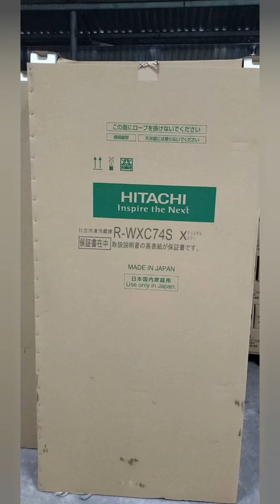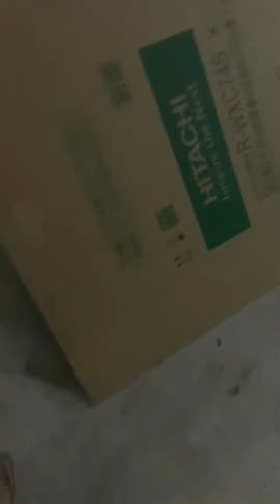TỦ LẠNH HITACHI GƯƠNG 735L bản vip nhất hãng. giá tốt nhất thị trường. LH: 0987807038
Tủ lạnh hitachi gương cực kỳ sang trọng. 735l siêu to tha hồ chứa đồ
Dung tích sử dụng
735L (ngăn mát 386L, ngăn rau quả 137L, ngăn đông dưới + trên + đá 212L)
Số người sử dụng
Trên 7 người
Số cánh cửa
6 cánh
Công nghệ Inverter
Tủ lạnh Inverter
Công nghệ kháng khuẩn, khử mùi
Triple Power
Hệ thống làm lạnh
Làm lạnh tái tạo băng Frost Recycling, Điều khiển van đa năng, Máy nén Inverter, Điều khiển thông minh Eco, Chất làm lạnh: R600a, Tấm cách nhiệt chân không (VIP)
Ngăn mát
Ngăn chân không, Ngăn chân không - Kích thước chiều rộng bên trong (cm): 61.0, Ngăn chân không - +1℃/-1℃, Ngăn chân không - Chất xúc tác Platinum và Ruthenium, Ngăn chân không - Đèn LED, Làm lạnh bằng cảm biến: Ngăn thứ 3 và 4, Đèn LED, Khay kính cường lực: 2 ngăn trên, Hộc cửa tùy chỉnh chiều cao, Kệ tùy chỉnh chiều cao
Ngăn làm đá tự động
Lưu giữ đá độc lập, Làm đá nhanh, Chức năng vệ sinh tự động, Bộ lọc nước, Dừng làm đá, Khay đá có thể tháo rời, Chỉ báo cấp nước
Ngăn đông dưới
Khay nhôm: Trên cùng, Cấp đông tươi ngon (Delicious Freezing): Trên cùng, Ngăn kéo tự động, Khay cấp đông 3 lớp
Ngăn rau quả
Ngăn rau quả Aero-care, Ngăn kéo tự động, Khay rau quả 2 lớp
Tính năng khác
Bộ lọc khử mùi Triple Power, Bảng điều khiển bộ nhớ thói quen người dùng, Bảng điều khiển (cảm ứng chạm), Chế độ tiết kiệm năng lượng, Chuông báo cửa mở - Ngăn mát, Chuông báo cửa mở - Ngăn làm đá, Chuông báo cửa mở - Ngăn đông dưới, Chuông báo cửa mở - Ngăn rau quả